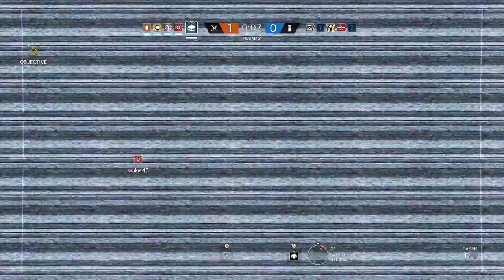OP on Plane - Rainbow Six Siege